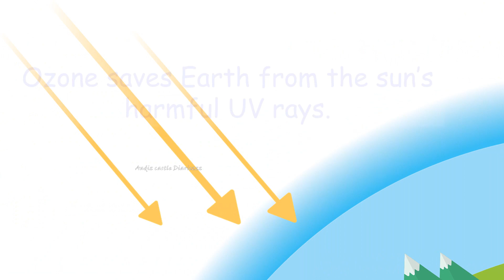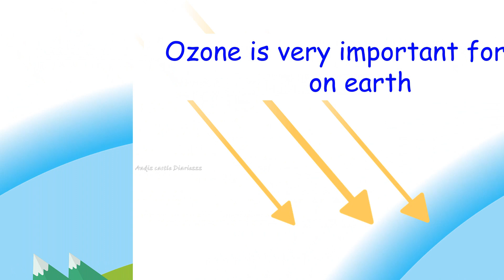10 lines on World Ozone Day | Ozone Day 2022 | Theme - Global Cooperation Protecting life on Earth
10 Lines Essay, Speech on Ozone Day IN English !! World Ozone Day IN English !! World Ozone day